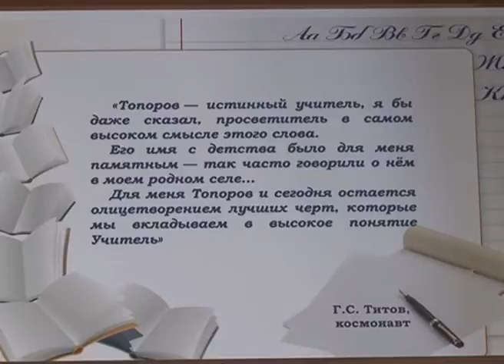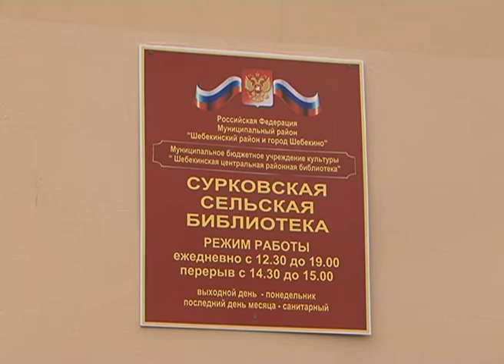Лучшие сельские работники культуры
В прошлом году прошел масштабный федеральный конкурс среди лучших сельских учреждений культуры. В нем участвовали почти все регионы страны – от Республики Адыгея до Ямало-Ненецкого автономного округа. В результате 2 тыс. денежных поощрений Министерство культуры направило в субъекты РФ. 36 из них получили работники домов культуры, библиотек и музеев нашей области. О тех, для кого профессия библиотекарь больше, чем работа – сюжет Наталии Александровой.